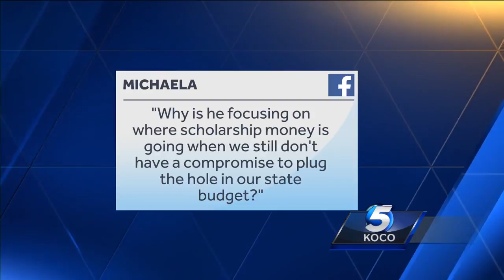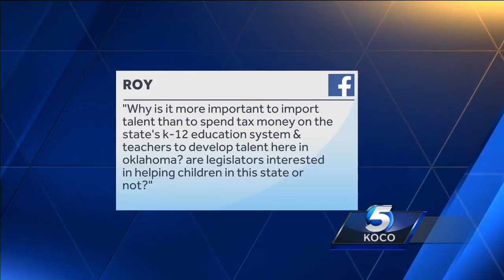Are legislators interested in helping children in Oklahoma?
Rep. Kevin Calvey, who says academic scholarships to state schools should be reserved for Oklahoma students, answers viewer questions.